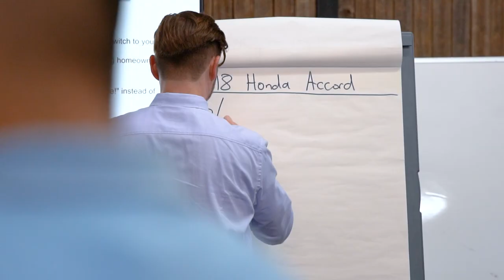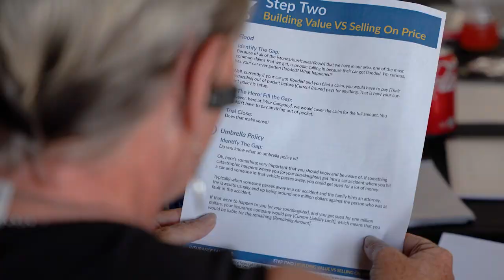#1 Sales Training For P&C Insurance Agents | The One Call Close Workshop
If you're an agent who wants to get a sneak peek of this sales training, then you can see it

The One Call Close Masterclass is a sales training course designed to help P&C insurance agents write more Auto, Home, and Life insurance in their agency.

Insurance agents who go through The One Call Close Masterclass expect one thing, and one thing only: RESULTS (MORE SALES).

This online training course will show you step-by-step how to close your sales in the FIRST CALL even if your price is MORE EXPENSIVE.

There is no “conceptual thought” or “theoretical strategies” in this training.

Everything that you’ll learn in The One Call Close Masterclass is time-tested and PROVEN to help you write more P&C business.

So if you are an insurance agent who wants to train your staff on how to CLOSE SALES in the FIRST CALL even if your price is MORE EXPENSIVE…

Then enroll in The One Call Close Masterclass today!

If your want to get a sneak peek of this sales training, then you can see it

If you want to attend an in-person 2-day workshop, get in touch with us